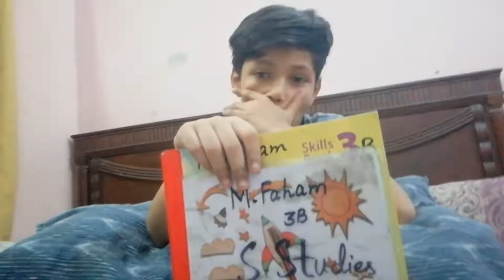Aj Hina Na Banai Charsi Karahi|hinafarhat vlogs